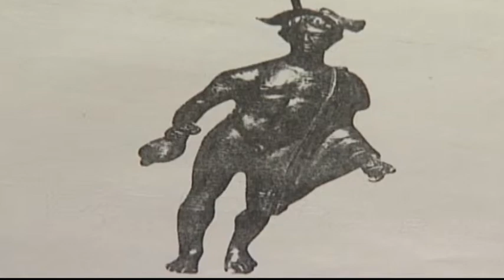Na potep: Tinjan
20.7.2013 - Brez vsake turistične reklame, vseeno pa priljubljena izletniška točka med domačini, pa je Tinjan -  najlepše razgledno mesto slovenske Istre.
Potepala se je Erter Pust.